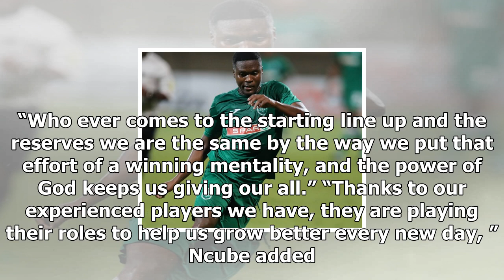KH Channel News -Teamwork pays: butholezwe ncube